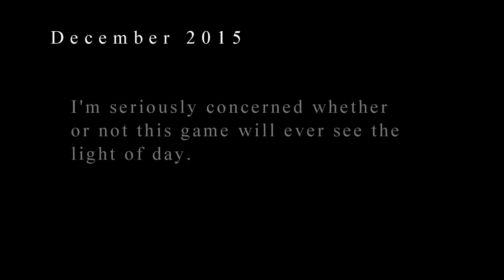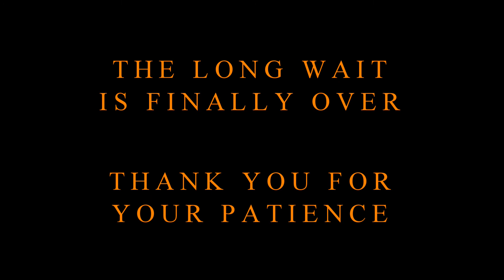Elite Encounters: APPROVED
The Elite Encounters RPG has finally been approved by Frontier Developments. Have a free commemorative video.